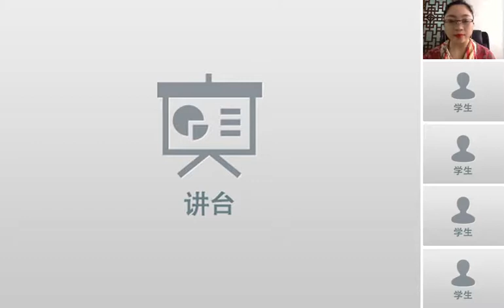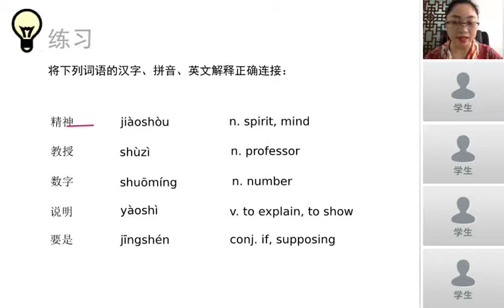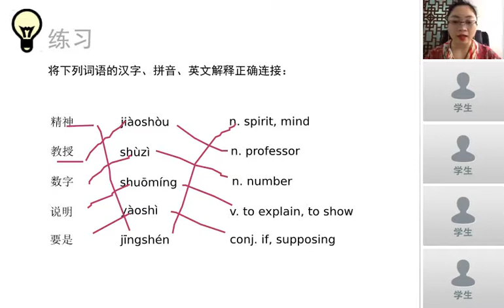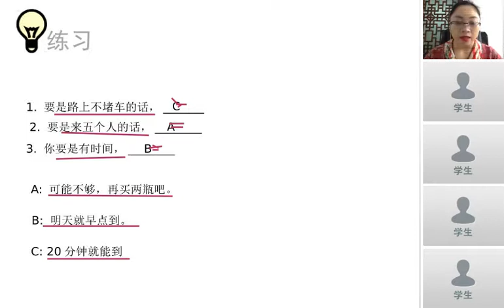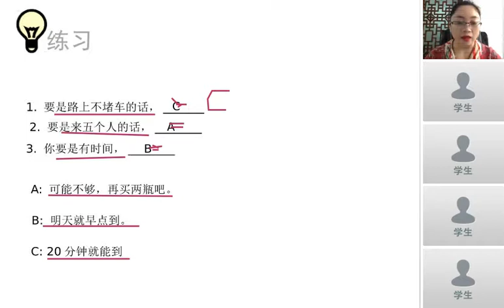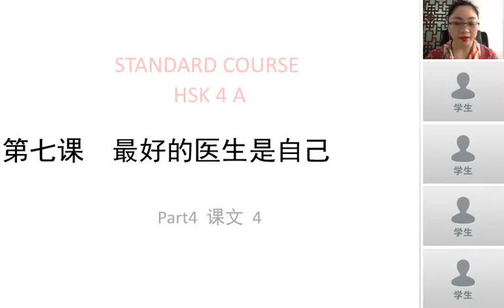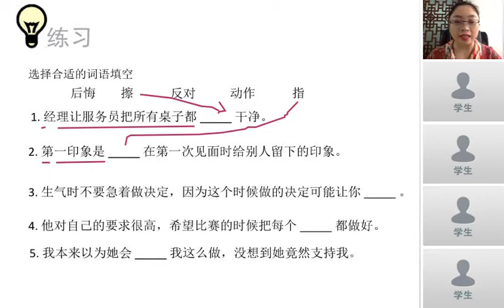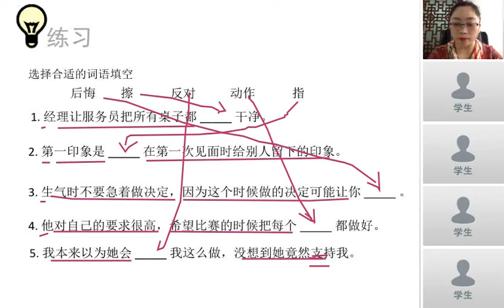标准教程HSK4上 第七课 最好的医生是自己 4 Chinese hsk 复习、练习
标准教程HSK4上 第七课 最好的医生是自己 4 Chinese